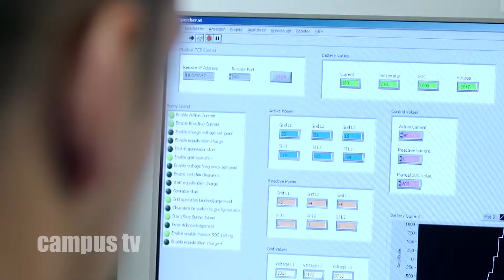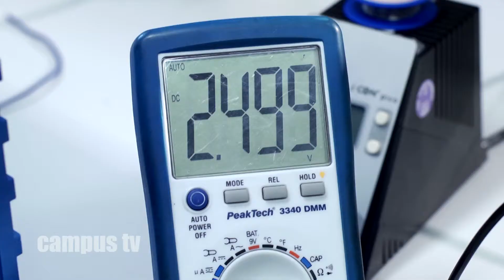Der Umweltpreis 2013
Am 4. November 2013 wurde der Umweltpreis der Landeshauptstadt für die innovative Erzeugung oder Nutzung erneuerbarer Energien verliehen. Einen der Preise bekam Stephan Balischewski, Masterstudent der Elektrotechnik.